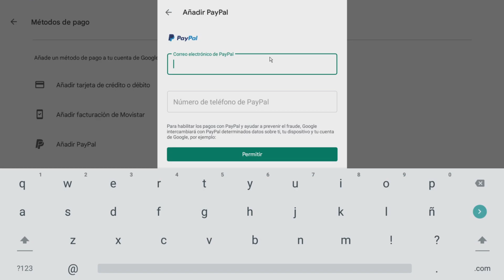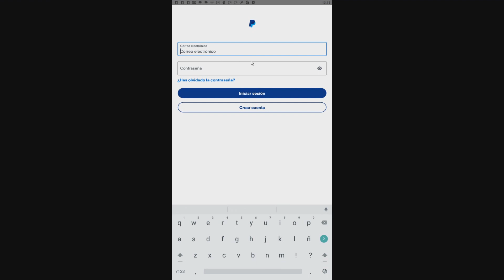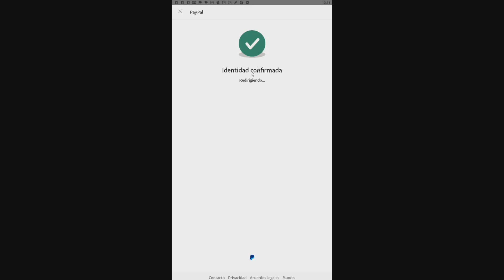✅COMO AGREGAR PAYPAL A GOOGLE PLAY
Para agregar PayPal a Google Play Store, incluso sin tarjeta de crédito, tienes que seguir los pasos explicados en este tutorial.

00:00 Google Play
01:20 Agregar Paypal a Google
02:04 Tienes que acceder a tu cuenta de Google